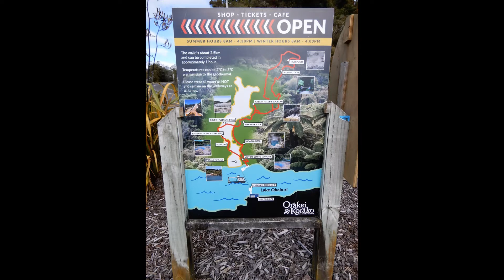Orakei Korako Cave and Thermal Park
Orakei Korako (Place of Adorning) is a stunning area of magical geysers, bubbling hot mud pools and beautiful silica terraces. The experience starts with a short boat trip across Lake Ohakuri, part of the mighty Waikato River